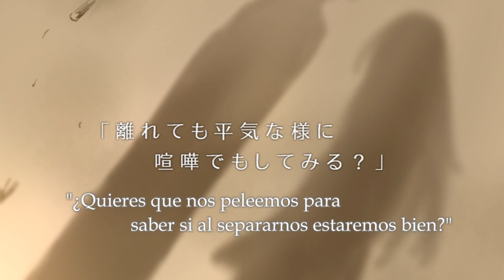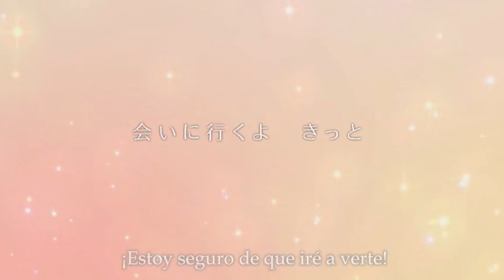(GUMI) Egao (Sub español)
Comentarios del autor/es:
Ya va a pasar 1 año desde que hice la 1ra canción.
Aunque es bueno que cada una vaya a su ritmo, al fin y al cabo cada persona tiene su estancia...

Esta es la segunda canción que subo, sería muy feliz si la escucháis hasta el final.

Esta vez la letra y el vídeo es de korumi-san.
Las ilustraciones son de Rumia.
Me alegra poder ir a mi propio ritmo.

Créditos:
◆Composición: Sawaccha user/20337745 Twitter：@sawa_tot
◆Letra y vídeo: korumi user/12234735 Twitter：@korumi0901
◆Traducción: DarkKudoh

Notas del traductor:
Esta fue la que pedí a Korumi para que me pasase sin subs, aunque me dijo que en "ese momento" no podía ser, al final fue un "no puedo". Así que os los traigo así más suerte la próxima vez.